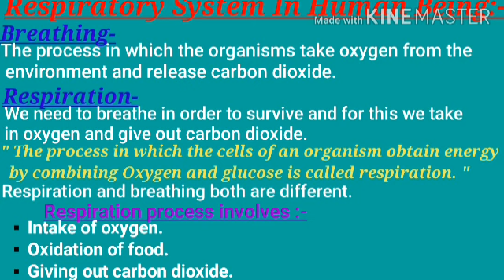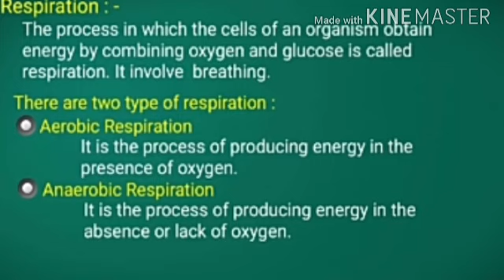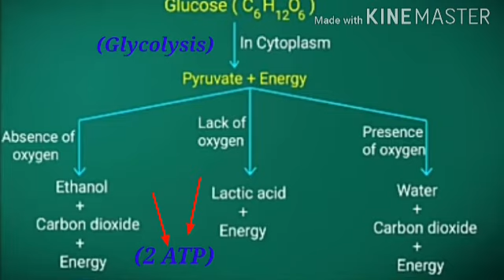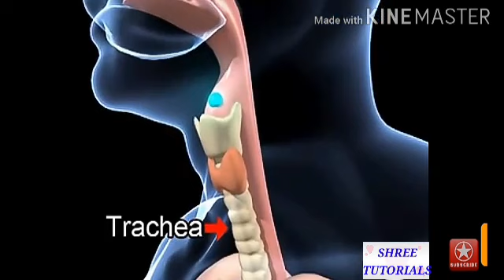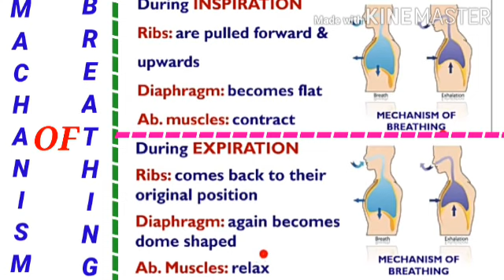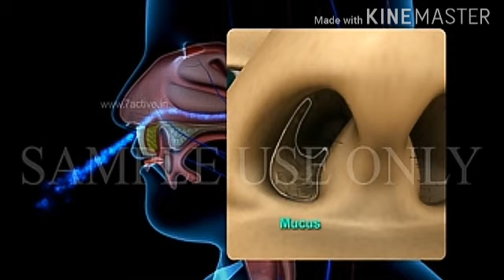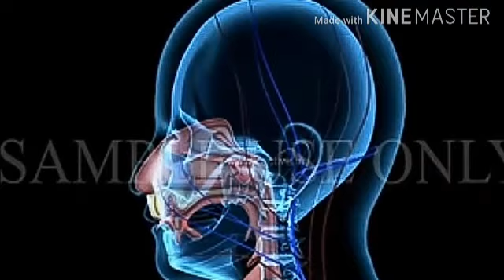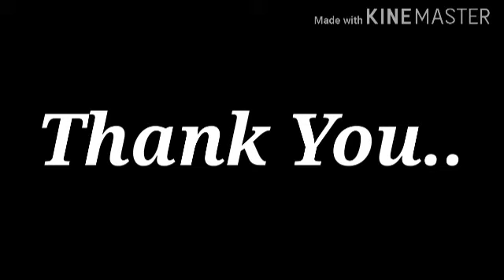Science class 10 chapter 6 life process(respiratory system)part 3 by Seema bais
Science online classes
Saket at your doors

Audio-saket shishu ranjan school

Video-Seema bais

Youtubechannel-saketsr